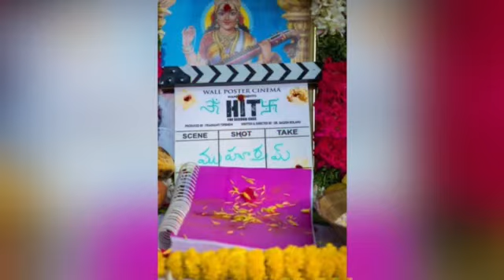HIT - THE SECOND CASE TRAILER | Adivi Sesh | Meenakshi Chaudhary | Hit The Second Case Movie Trailer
HIT: The Second Case is an upcoming Indian Telugu-language action-thriller film written and directed by Sailesh Kolanu. A standalone sequel to HIT: The First Case, it stars Adivi Sesh and Meenakshi Chaudhary. The film was announced in February 2021 with principal photography commencing in August 2021 in Visakhapatnam.

JAI HIND
JAI BHARAT